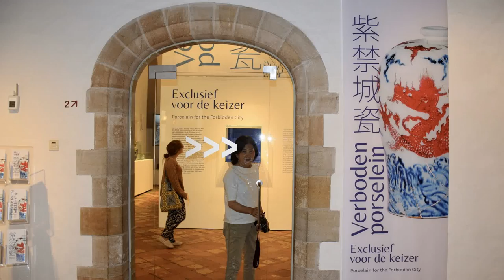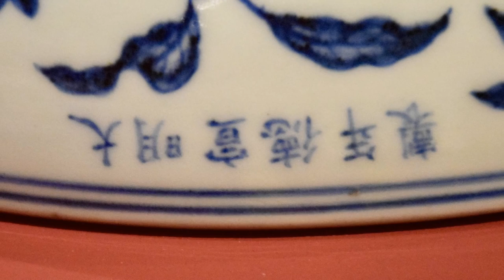Porcelain for the Forbidden City - Early Ming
In the 1980s archaeological discoveries in Jingdezhen stunned the ceramic world: It was the earliest Ming-porcelain manufactured especially for the court in Beijing. 500 years later, the Porcelain for the Forbidden City, these delicately decorated objects finally receive the attention then deserve. In Museum Prinsenhof Delft, they were seen outside China for the first time. Music: Debussy's Bruyeres.